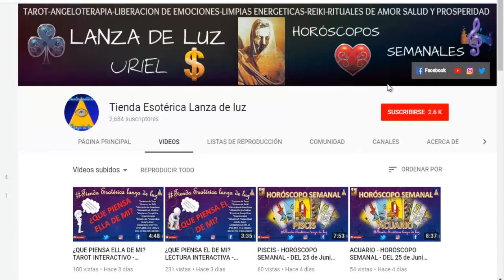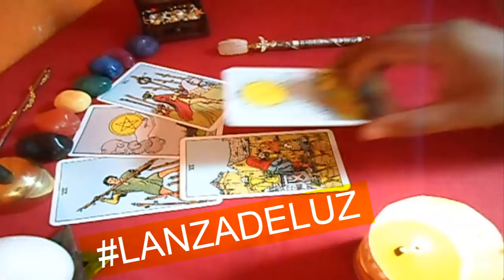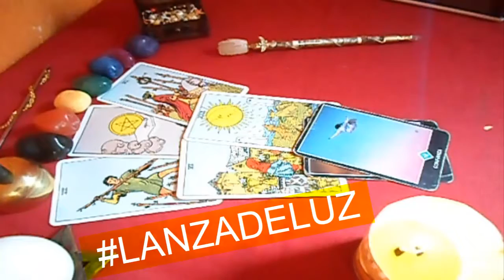CAPRICORNIO - HORÓSCOPO SEMANAL - DEL 2 AL 8 DE JULIO - URIEL- LANZA DE LUZ